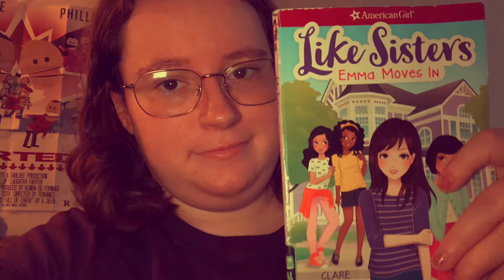American Girl Like Sisters Emma Moves In Review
I think it is a really good book to help young minds and anyone who likes American girl should read it as well.